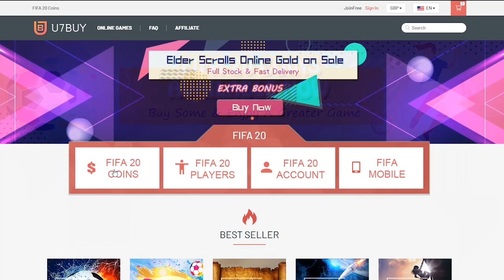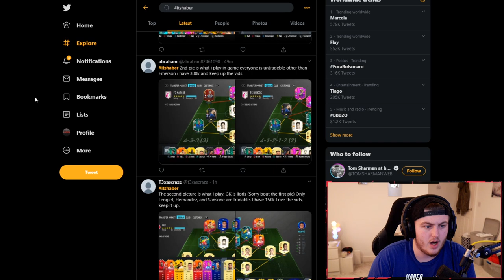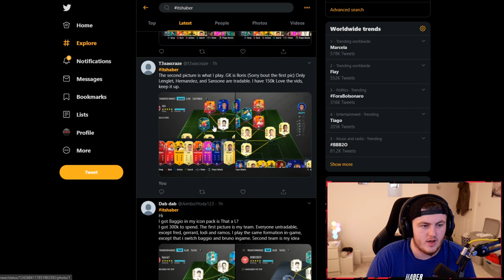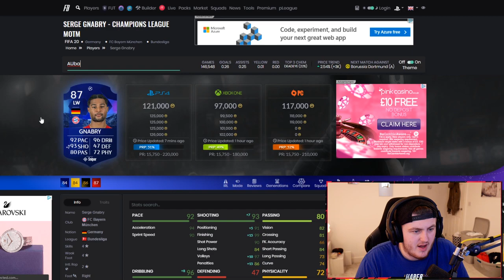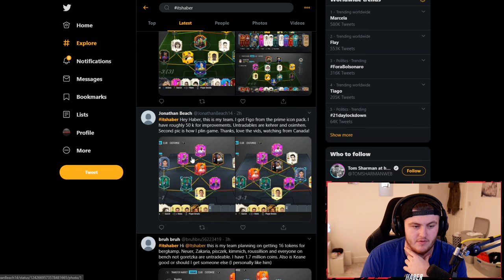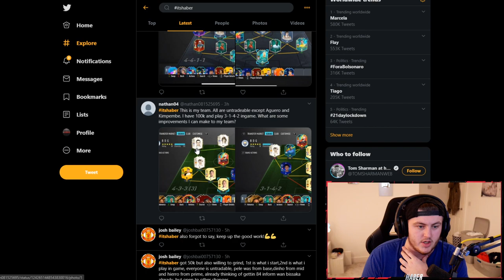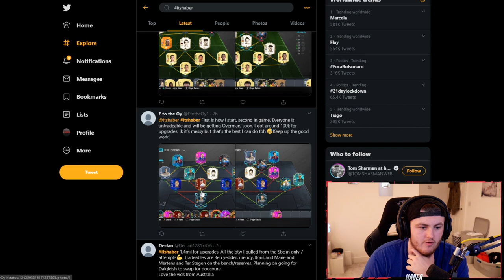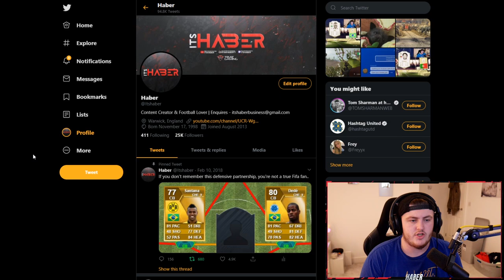I RATE YOUR TEAMS! FUT BIRTHDAY PROMO! FIFA20 ULTIMATE TEAM